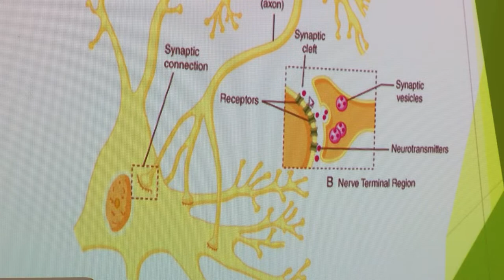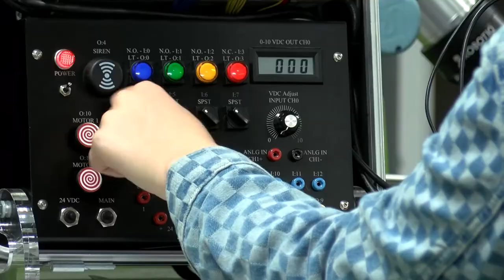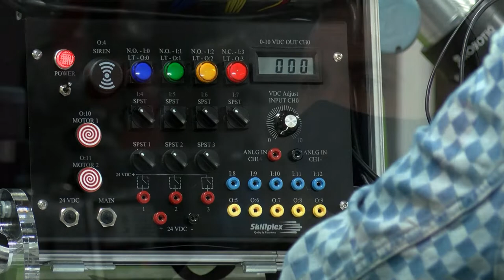Early College Pathway Program in the Kern High School District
The Kern High School District is excited to partner with Bakersfield College to provide college course opportunities for high school students through the Early College Pathway Program.